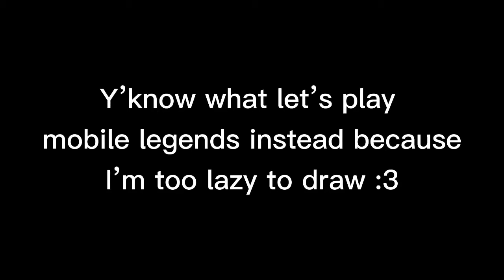Being a stupid tiger cat girl for 12 minutes and 11 seconds straight :]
I’m not an expert in using wanwan so don’t sue my pathetic excuse for a gameplay p l e a s e :””)